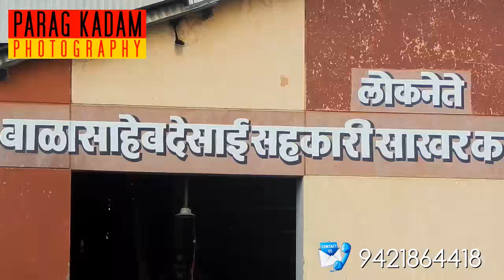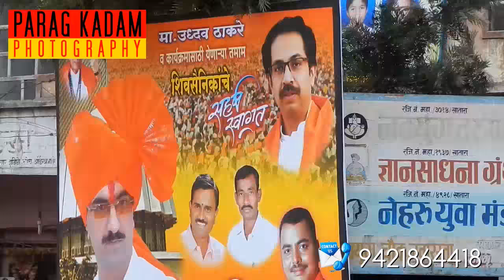Shambhuraje Desai Bike Rally Birthday Special